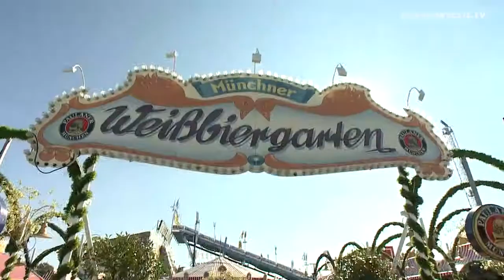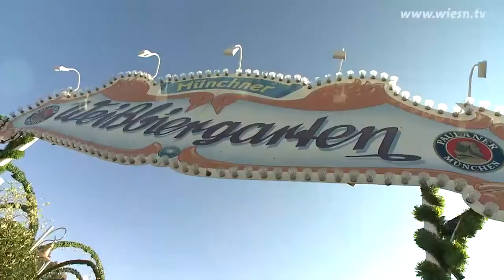// Radlinger Weißbiergarten (Oktoberfest München 2014)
wiesn.tv Moderatorin testet den Weißbiergarten von Edmund Radlinger. Ein Treffpunkt für die ganze Familie.